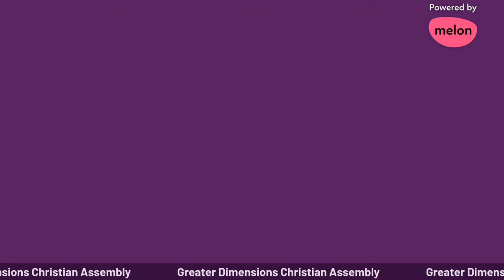Study in the Word 4.13.2022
Dr. Alec Richardson